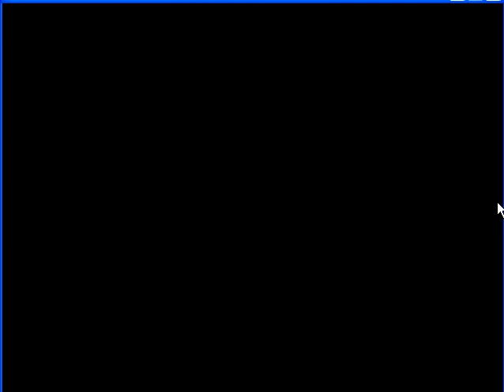daikeru123 MUGEN Poashpsylocke's Sailor Jupiter's Initiation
My New Pretty Fight a Posh'
Starrings:
Sailor Jupiter By Poshpsylocke

Oponents (My Team)
Spongebob by Placemario
Sailor Jupiter by NeoKamek
Sailor Mars and Sailor Venus by Poshpsylocke
Stage: Dark Castle